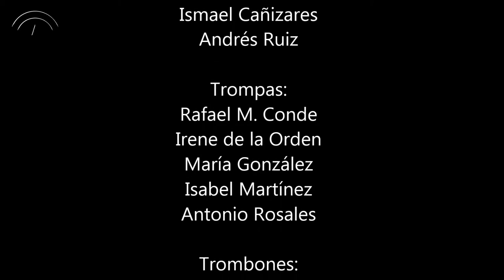Cádiz. Grupo de metales de la OJA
CÁDIZ

Orquesta Joven de Andalucía. Conciertos de Cámara. Mollina (Málaga). 4 de julio de 2017

"Cádiz (selección del Acto I)". f. Chueca (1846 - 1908) y J. Valverde (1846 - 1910) [Arr.: D. Llácer]

Director: David Llácer

Trompetas: Carlos Higón, José Mª Muñoz, Miguel Á. Redondo
Fliscornos: Ismael Cañizares, Andrés Ruiz
Trompas: Rafael M. Conde, Irene de la Orden, María González, Isabel Martínez, Antonio Rosales
Trombones: Carlos Jiménez, Juan A. Moreno, Ignacio Navarro
Trombón bajo: Jesús Grande
Bombardino: Miguel Sagristá
Tubas bajas: Félix I. Gallardo, Ildefonso Muñoz
Tubas contrabajas: Rubén Elegido, Ángel L. Martín
Percusión: Néstor Pamblanco